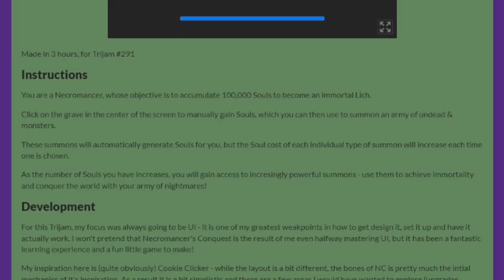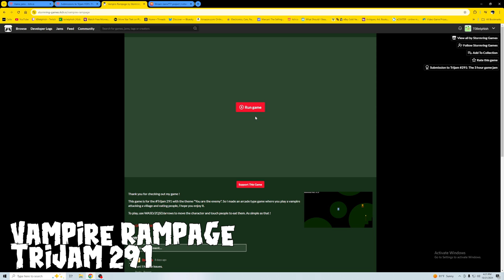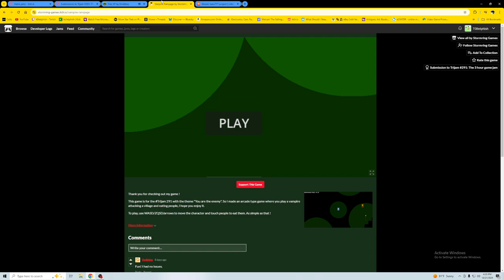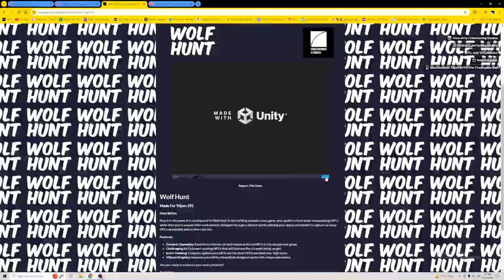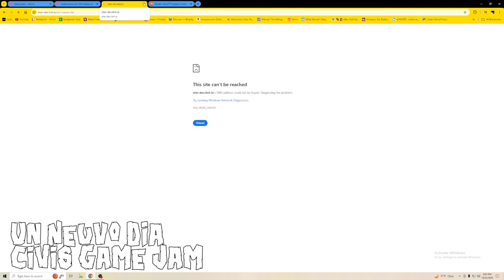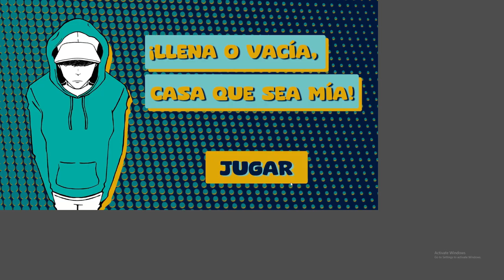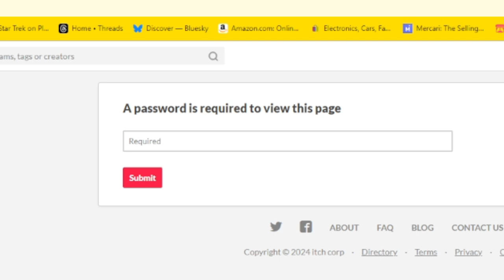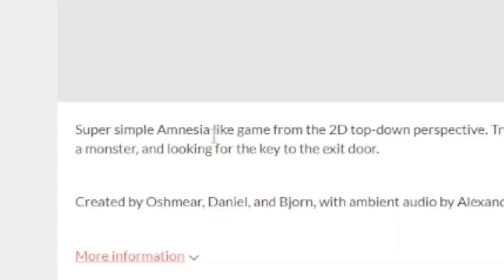Game Jammer IV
Yet another Game Jammer video. This makes 4! It's a collection of highlights from the last few playthroughs on Twitch.tv/t0iletphish. The themes aren't very specific this time, but there's something about Villa Maria College, Sustainable Development Goals, and apparently we're the bad guys.

Also, there's commentary in this video, lots of commentary. I like to talk. If you don't like someone having fun talking to themselves, don't push play. Not sure how these videos accrue so many dislikes, but it's obviously not getting to the right people, so try not to be the wrong person.

If you don't see your game in the video, don't take it personally, I just didn't say anything funny or interesting enough while playing it. That's my excuse anyway.

I take submissions, yeh know. If you're a game dev that happens to be participating in a game jam on itch.io, I play this stuff live on Twitch. Head over there and send me a link to your project, stay and talk about your game while I play it.

Game Jams:
TriJam 291
CIVIS Game Jam
BGS Jam XX

Games:
Necromancer's Conquest
Clone
two-face
Vampire Rampage
Free XP
Gullible Gull
Coconut Island
Wolf Hunt
Black Volga
UFO Cleanup
Caos Corp. ?Y ahora que?
Un Nuevo Dia
Sincronizados
Arenas
Mortgage
FaithLess
Friend Love
Nest
Wake Up!
Hollow Reflections
Tasklight
Feather

(I stole this one.)